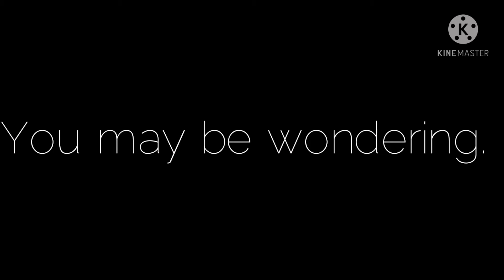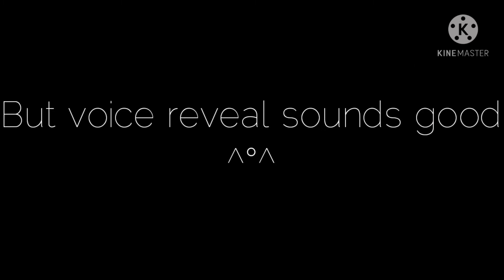Mirror trick :0